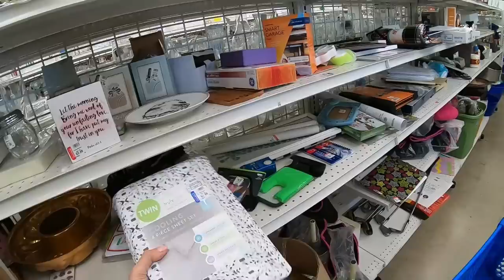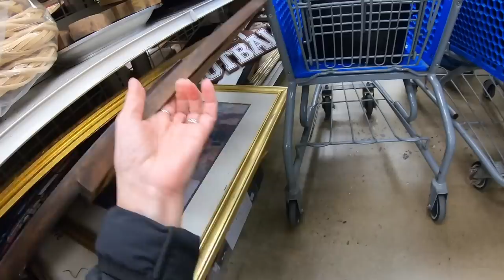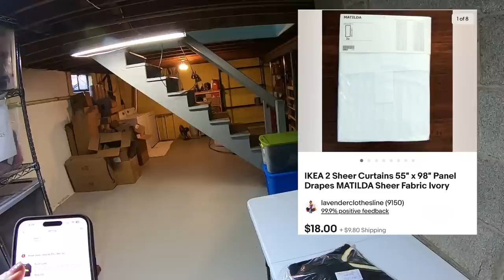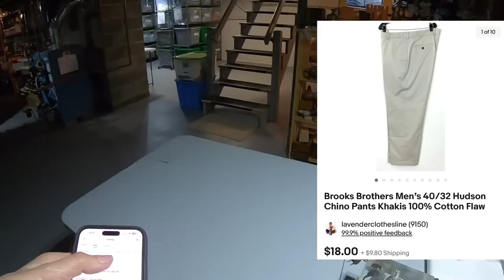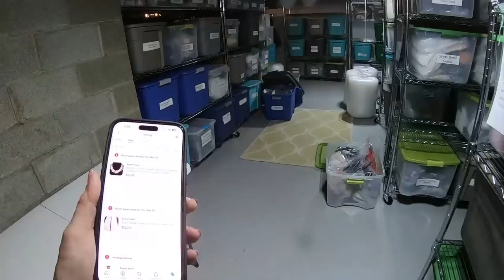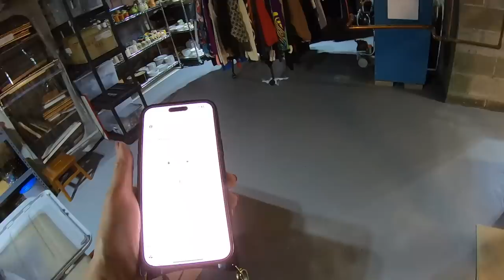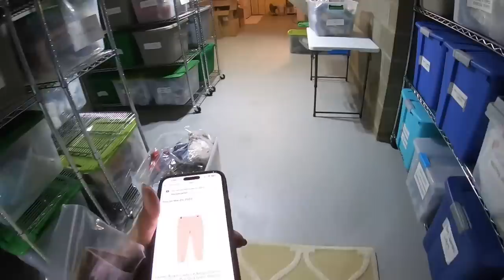I bought 2 Cartloads at GOODWILL! | Shipping Ebay orders from my basement Warehouse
Grab yourself something to drink & come thrifting with me!

Lavenderclothesline

My Daughter Mellissa's Youtube channel:
Mellissa
Her Ebay store:
Freshbloominclothing